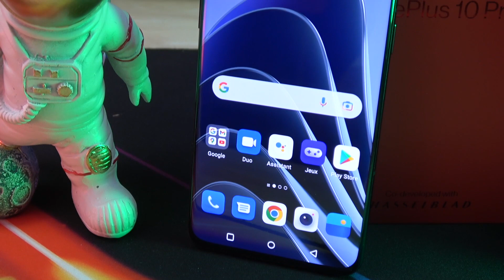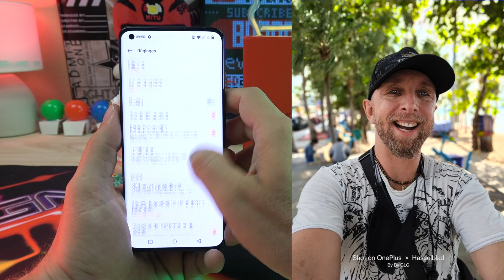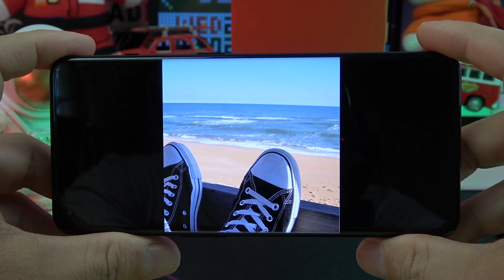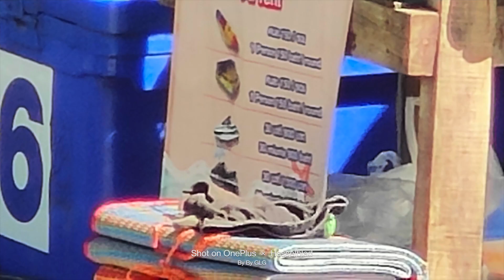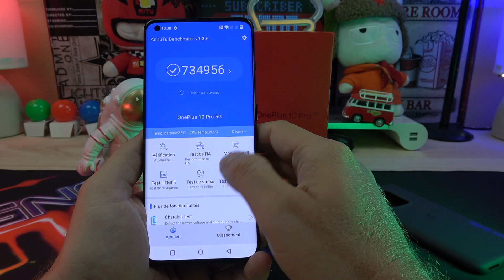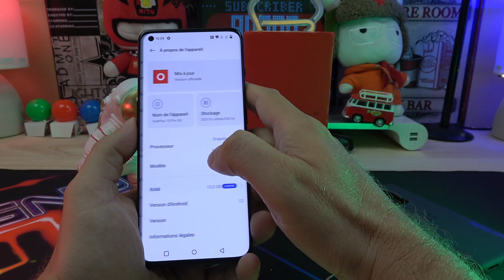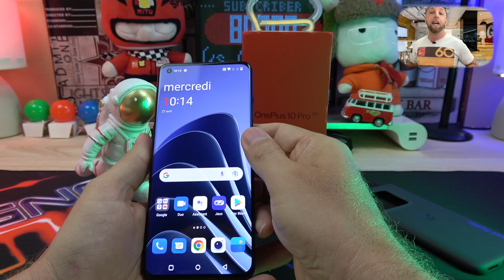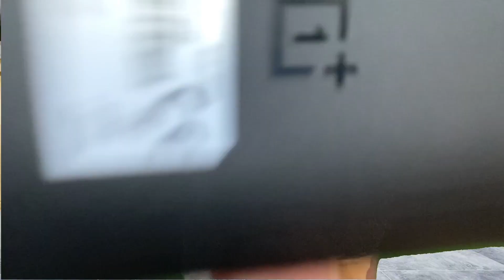Le Oneplus 10 Pro 5G Hasselblad vaut il ses 999€ ? en fait .....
Cette vidéo Test le Oneplus 10 Pro 5G Hasselblad ,vaut il ses 999€ ? en fait .
Prix de Vente : €999
Code: HTVIP80(80€)
Prix finale avec Taxes : 919€

By GLG